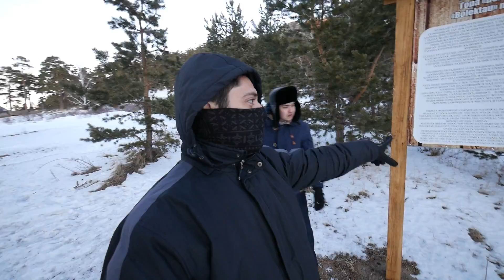Aventura Congelante no Cazaquistão!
Depois de alguns dias na capital Astana (Nur-Sultan) chegou a hora de explorar o restante do Cazaquistão... primeira parada foi em Boraboy... ou Borovoe, Burabay... podemos ficar soletrando o nome de diferentes formas, ou podemos aperta o play e curtir suas belezas... Veja porque o Cazaquistão não tem nada a ver com o filme Borat😂

Minha agência no Cazquistão foi a Triumph Travel, e recomendo muito. Confira os tours e viagens que eles oferecem nesse
Eles podem organizar sua viagem por outros países na Ásia Central também.